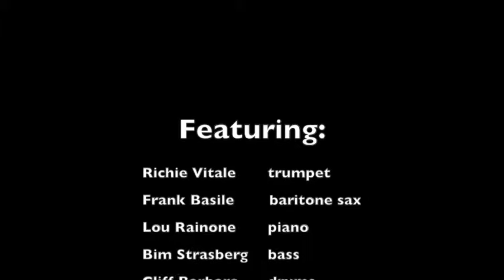"For Horace" recorded Live at Smalls by Richie Vitale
I couldn't get to a store quick enough to buy a new Horace Silver record when it was released!  His writing, soloing and comping were all superb.

His trumpeters ranged from Blue Mitchell to Art Farmer to Lee Morgan to Randy Brecker and Tom Harrell.

My homage to Horace is this original song I composed . . . .